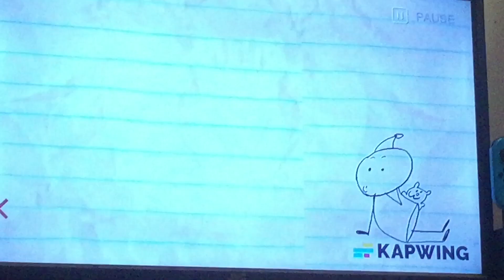Pencilmate hears Cameron screaming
Bubble boy or nerd boy never learns from a fan girl.